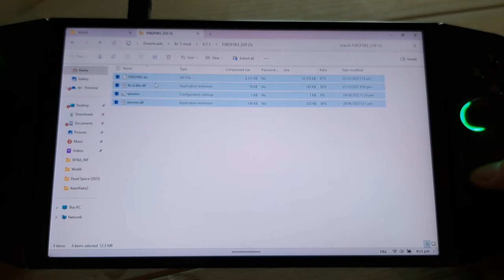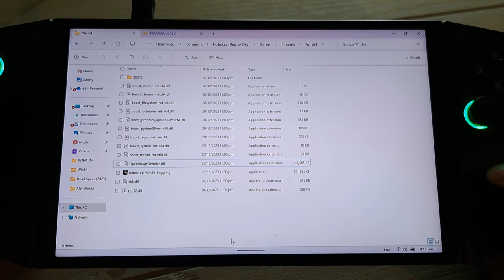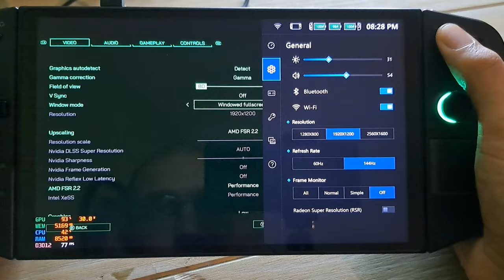Legion GO / Robocop: Rogue City / Improved FPS with FSR 3.0 - Version 0.7.1 / How to Install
00:00 - 800p FSR 2.2 Quality
03:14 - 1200p FSR 2.2 Performance
07:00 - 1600 FSR 2.2 Ultra Performance
10:40 - How to install the mod
11:42 - 800p Mod Quality
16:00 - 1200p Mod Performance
19:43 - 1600p Mod Ultra Performance